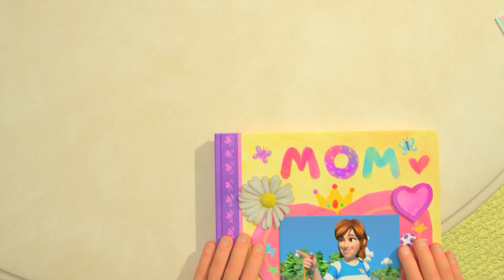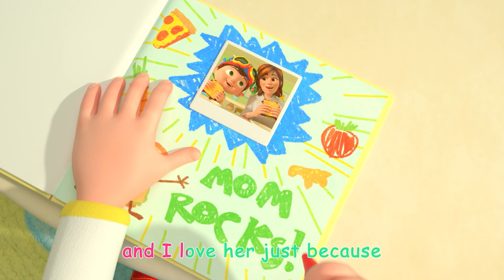👩 My Lovely Mommy Song - She Teaches Chess and More! 👩 | @CoComelon | 🔤 Moonbug Literacy 🔤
Mommies are the best!  They take good care of us, and they love us a lot!  Be sure to say thank you to all the moms you know today for International Womens Day!

🎵 Lyrics 🎵

My Mommy is the best, the best there ever was
My Mommy is the best, and I love her just because
Whenever I am sick or hurt, she gives a great big kiss
She helps me to feel better and she does it just like this

She takes the time to play with me, all my favorite games
Even when she’s busy, she loves me just the same

Whenever I get hungry, she makes my favorite snacks
She makes them just the way I like, they’re great and that’s a fact

Your Mommy is the best, the best there ever was
Your Mommy is the best, and I love her just because
She laughs when I am silly, and likes to play along
We sing and dance together to all our favorite songs

Our Mommy is the best, the best there ever was
Our Mommy is the best, and we love her just because
She always takes good care of us, and she should be a queen
She’s the greatest mommy that we have ever seen

I love to be your mommy
Really?  It’s true!
You fill my life with lots of joy
You are my precious girl and boys
Really?  It’s true!
I love you!